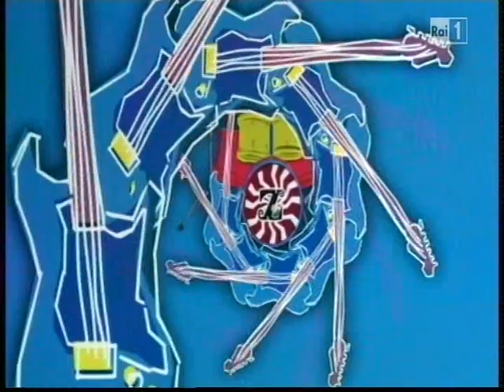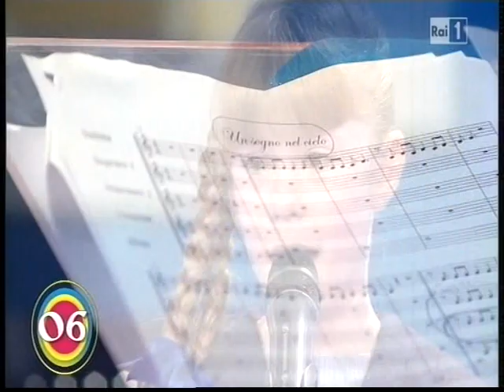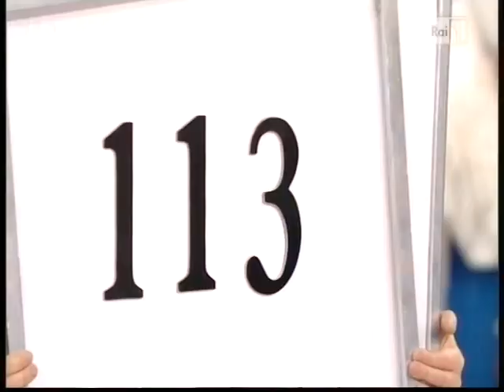53° edizione Zecchino d'oro 3° puntata 1°parte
3° puntata della 53°edizione dello Zecchino d'oro 2010